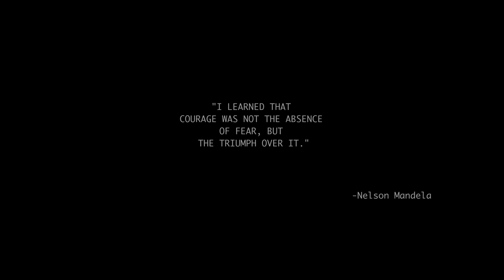Yung Swiss Feat. K.O - Jungle (Official Music Video)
Official video for Yung Swiss featuring K.O “Jungle” off Bottom Baby.

Music video by Yung Swiss performing Jungle. (C) 2017 Playground Productions LEVEL UP with Vusi Nova